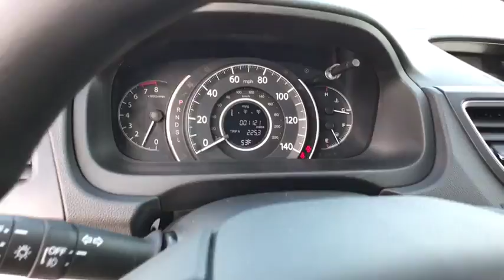2016 HONDA CR-V Great Falls, Missoula, Helena, Billings, Kalispell, MT GH723022HA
RED USED 2016 HONDA CR-V available in Great Falls, Montana at Lithia Honda Great Falls. Servicing the Missoula, Helena, Billings, Kalispell, MT area.
2016 HONDA CR-V AWD 5DR EX - Stock#: GH723022HA - VIN#: 2HKRM4H57GH723022

Honda Certified, LOW MILES - 1,123! WAS $25,499, FUEL EFFICIENT 31 MPG Hwy/25 MPG City!, $1,000 below Kelley Blue Book! Moonroof, Heated Seats, Bluetooth, CD Player, Keyless Start, All Wheel Drive, Aluminum Wheels, iPod/MP3 Input SEE MORE!br /br /PURCHASE WITH CONFIDENCEbr /Balance of original 7-year/100,000-Mile Powertrain Warranty, Additional 1-year/12,000-mile Non-Powertrain Warranty, Vehicle History Report, 182-Point Inspection and Reconditioning, NO Deductible, Some of our pre-owned vehicles may have unrepaired safety recalls. Check vinrcl.safercar.gov/vin/, 24 Hour Roadside Assistance includes, towing, lock-out assistance, tire change and fuel delivery, SiriusXM free three-month trial period on eligible factory equipped vehicles br /br /KEY FEATURES INCLUDEbr /Sunroof, All Wheel Drive, Heated Driver Seat, Back-Up Camera, iPod/MP3 Input, Bluetooth, CD Player, Aluminum Wheels, Keyless Start, Heated Seats MP3 Player, Privacy Glass, Keyless Entry, Steering Wheel Controls, Child Safety Locks. Honda EX with Basque Red Pearl II exterior and Gray interior features a 4 Cylinder Engine with 185 HP at 6400 RPM*. br /br /EXPERTS ARE SAYINGbr /Edmunds.com explains Everyday usability is the driving force behind the CR-V's interior design. The wide doors allow for easy ingress and egress, and head- and legroom are ample for front and outboard rear passengers.. Great Gas Mileage: 31 MPG Hwy. br /br /AFFORDABILITYbr /AutoCheck One Owner Was $25,499. This CR-V is priced $1,000 below Kelley Blue Book. br /br /MORE ABOUT USbr /Honda of Great Falls sells New Honda's and used cars, trucks & SUVs of all makes and models in Great Falls, MT. We have a strong and committed sales staff with many years of experience satisfying our customers' needs. Feel free to browse our inventory online, request more information about vehicles, set up a test drive or inquire about financing! br /br /Price does not include title, license, or dealer doc fees. See dealer for details.  br /